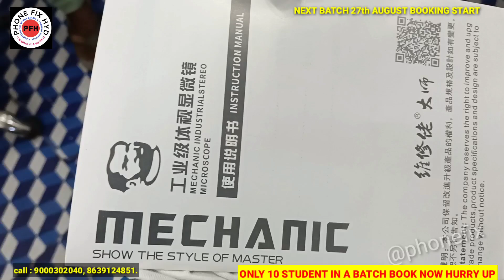MICRO SCOPE KAISE SET KARE फुल PROCESS अगर आप पहली बार MICRO SCOPE लीए हो तो ये वीडियो ज़रूर देखिये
अगर _आप_पहली _बार_MICRO_SCOPE_ लीए_हो_तो_ये_वीडियो_ज़रूर_देखिये
MICRO SCOPE KAISE SET KARE फुल PROCESS

इंडिया_में_पहली_बार_किसी_इंस्टीट्यट_ने_ऐसे_टूल_दिए_होंगे_आने_स्टूडे _तस_को

वीडियो जसरूर देखें बहुत काम यह

PHONE_FIX_HYD ||
 A PROFESSIONAL MOBILE REPAIR TRAINING CENTER IN INDIA // MUST WATCH NEW LOOK

A PROFESSIONAL MOBILE REPAIR TRAINING INSTITUTE
JOIN TODAY NEXT BATCH 27th JULY 2021.
CALL FOR TRAINING:
CALL FOR ADMISSION:

course detail.
1. Only 10 students.
2. 2tb hard-disk tested files free.
3. Double Dekker CPU WORK.
4. Board free denge.
5. Oca glass work.
6. How to open samsung display.
7. Schematic diagram
8. Laptop
9. Ufi, easyjtag, software tool.
10. 100% practical work for
11. Food & Room free ( free accommodation).
12.  IPhone basic class.
13. Nand upgrade and programing.

 Etc.